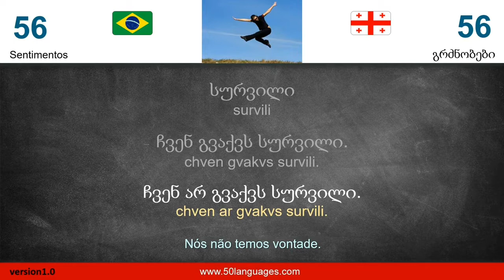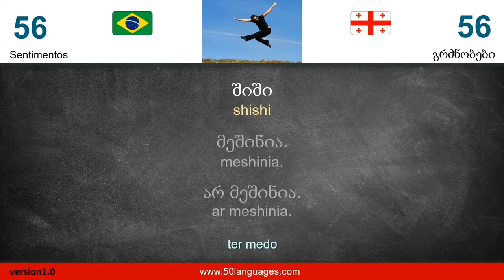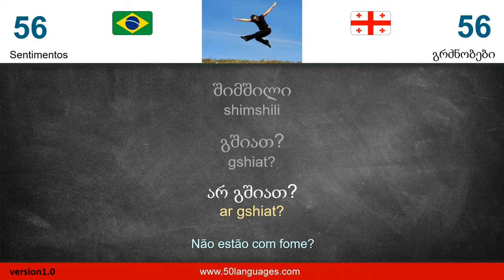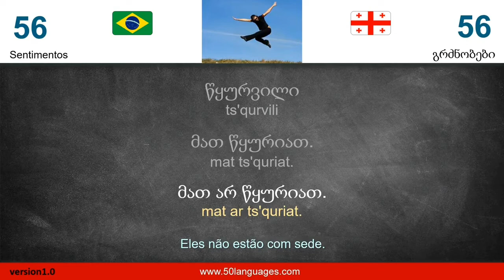Curso de Georgiano | Aula 56: Sentimentos